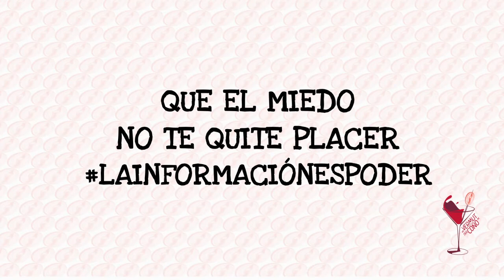Embarazo y masturbación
Hablamos sobre la masturbación en el embarazo.

A veces, durante el embarazo nuestras sensaciones se intensifican de tal manera que el miedo nos hace confundirlas con dolor.

Es necesario hablar con profesionales que nos ayuden a interpretar correctamente ese aumento de sensibilidad, para que el miedo no nos quite el disfrute de esta maravillosa etapa.